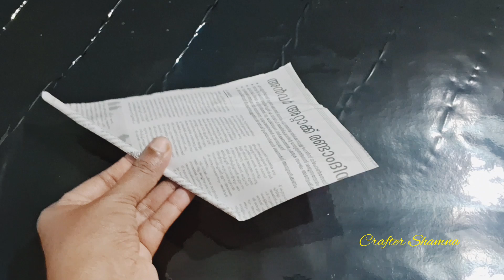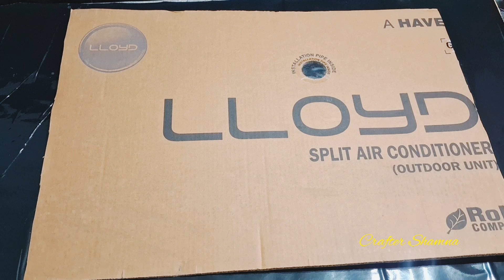DIY School Exhibition Idea's | 3D model project's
DIY School Exhibition Project Idea's | Part's of Plant model | KG Excibition idea's